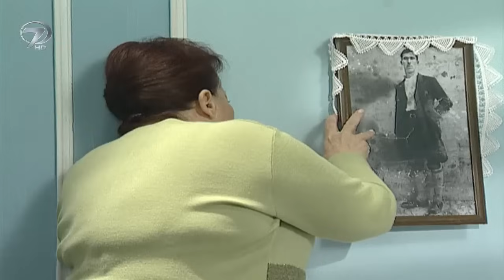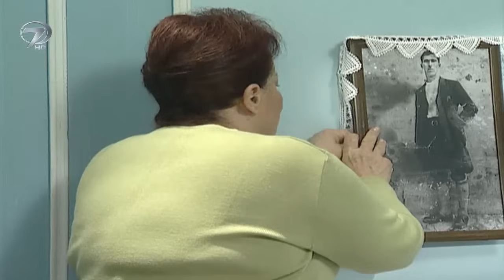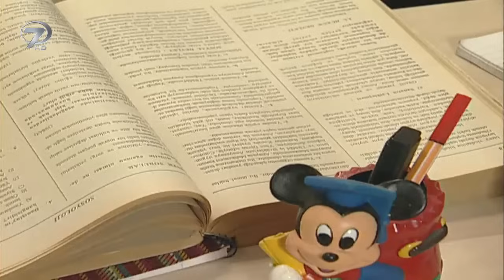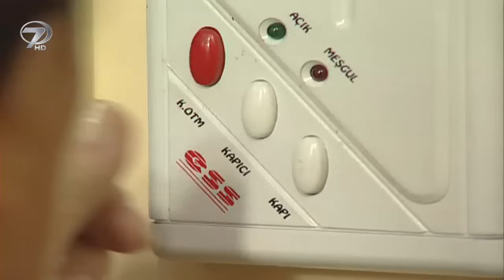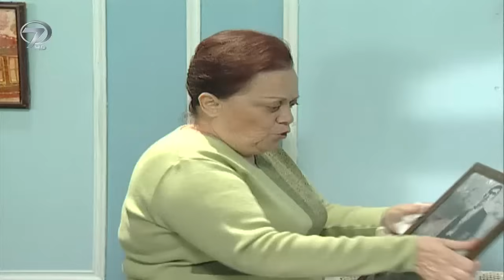İyi Aile Robotu Babür 5. Bölüm İzle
İyi Aile Robotu Babür dizisi tüm bölümleri kanalımızdan izleyebilirsiniz. İyi Aile Robotu Babür dizisi 5. bölümüyle tekrar sizlerle buluşuyor. İyi Aile Robotu Babür Kim? Çocukluğumuzun bir parçası haline gelen Babür'ün en komik halleri sizlerle! İyi Seyirler :)